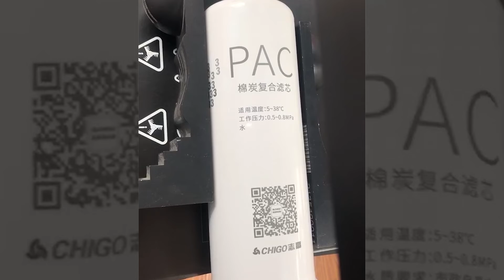Laser marking plastic What is the effect of laser marking on plastic parts？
In this video, I will show you a Dynamic Focusing Scanning System . We use this machine to mark plastic parts, let’s take a look at the effect.

00:00 - QR code marking
00:08- English letter marking
00:12 - Chinese character marking
00:14 - Marking completed
00:21- Welcome to contact us

Recommended Settings:
Laser Type：355nm UV laser source
Frequency: 20khz
Speed: 2000mm/s
Pulse width: 33us